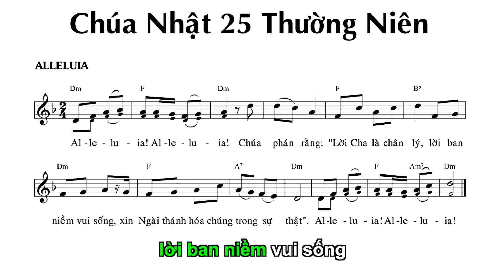Alleluia - Chúa Nhật 25 Thường Niên | Lm. Thái Nguyên | Thanh Vân.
Chúa Nhật 25 Thường Niên.

Tung hô tin mừng:
Alleluia! Alleluia!
Chúa phán rằng: "Lời Cha là chân lý, lời ban niềm vui sống,
xin Ngài thánh hoá chúng trong sự thật".
Alleluia! Alleluia!